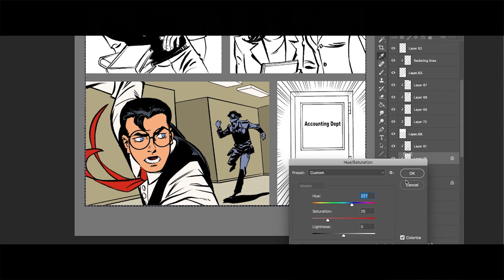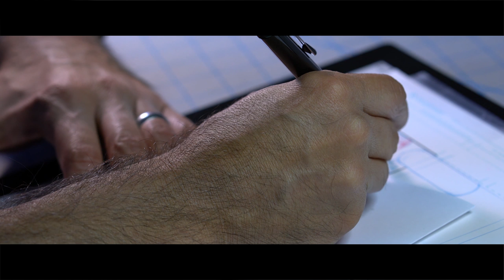Creating the Comics with Artist Marcelo Vignali | SPIDER-MAN: INTO THE SPIDER-VERSE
Join artist Marcelo Vignali as he creates the comic Miles reads in the film when he discovers he's Spider-Man.

Academy Award® Nominated & Golden Globe® Winner SPIDER-MAN: INTO THE SPIDER-VERSE is now playing in theaters everywhere 🕷

Synopsis:

Phil Lord and Christopher Miller, the creative minds behind The Lego Movie and 21 Jump Street, bring their unique talents to a fresh vision of a different Spider-Man Universe, with a groundbreaking visual style that’s the first of its kind.  “Spider-Man: Into the Spider-Verse” introduces Brooklyn teen Miles Morales, and the limitless possibilities of the Spider-Verse, where more than one can wear the mask.

Directed by Bob Persichetti, Peter Ramsey & Rodney Rothman
Screenplay by Phil Lord
Produced by Avi Arad, Amy Pascal, Phil Lord, Christopher Miller & Christina Steinberg

Cast:

Shameik Moore (Miles Morales)
Hailee Steinfeld
Mahershala Ali
Jake Johnson
Liev Schreiber
Lily Tomlin

This film is rated PG by the MPAA.